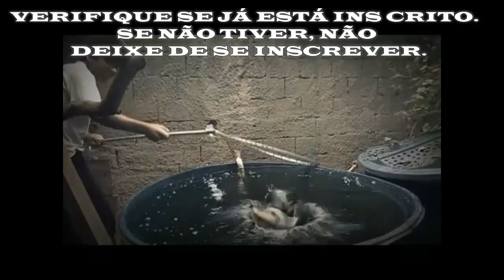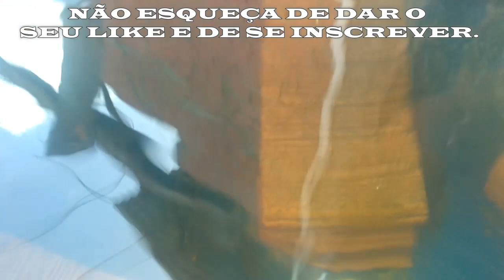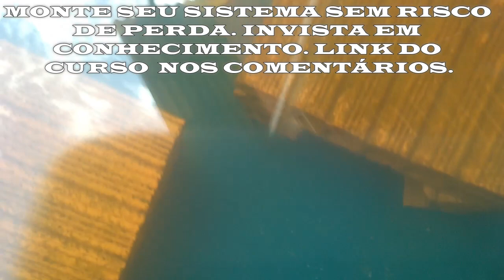TENTEI MONTAR MINHA CAIXA D'ÁGUA E NÃO DEU CERTO. SERIA MELHOR DESISTIR OU CONTINUAR TENTANDO?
ADQUIRA SEU CURSO DE CRIAÇÃO DE PEIXES EM CAIXA D`ÁGUA. LINK DO VÍDEO DE APRESENTAÇÃO DO CURSO. ABAIXO DO VÍDEO MAIS INFORMAÇÕES ESSENCIAIS.
APÓS FAZER O PAGAMENTO VOCÊ RECEBERÁ UM LINK VIA EMAIL, AO CLICAR TERÁ ACESSO A 15 MÓDULOS SOBRE CRIAÇÃO DE PEIXES EM CAIXA D`ÁGUA. TODO O CONTEÚDO É ONLINE. A CADA DOIS DIAS SÃO LIBERADO UM MÓDULO COM VÁRIAS INFORMAÇÕES ESPECIFICA DO ASSUNTO TRATADO. MAIS INFORMAÇÕES: WHATSAAP 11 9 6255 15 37.(Walter)